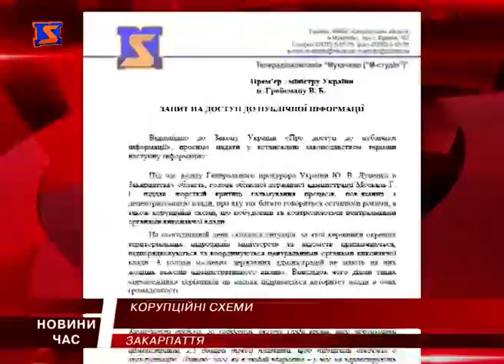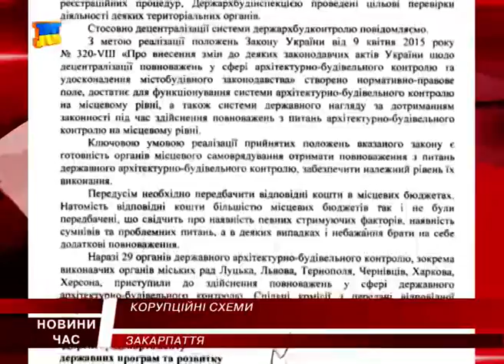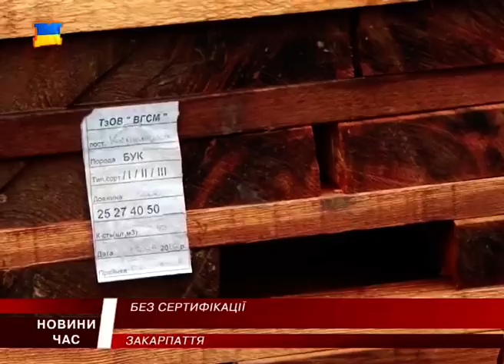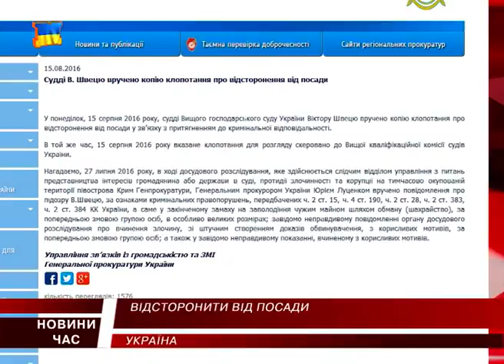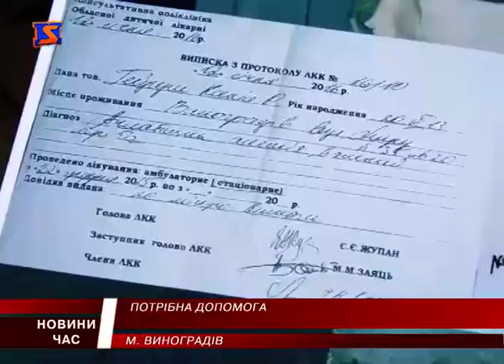М Студіо Hовини Закарпаття за 16 серпня 2016 року